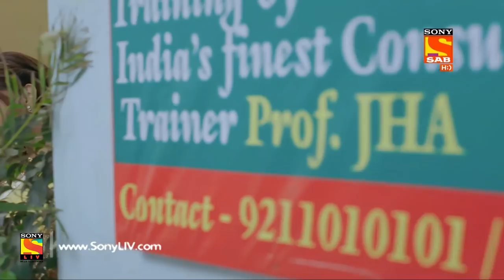Sajan Re Phir Jhoot Mat Bolo - Ep 151 - Full Episode - 21st December,2017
Episode 151:
Gyanchand tells Premchand that they are in trouble as Advocate Manshinde has seen Jai. Everyone meets in the Ameer ghar to plan something as Jaya decides to visit the company. Jai shocks everyone by telling that he has planned to close the company temporary till the issue gets solved. Will Jaya take back her case? Watch this episode to find out.

About Sajan Re Phir Jhoot Mat Bolo:
This story revolves around one of the richest families of south Mumbai, "the Chopra's". Balvir Chopra (Jaiveer's father) has a son Jaiveer Chopra (Balvir's son). Jenice Chopra (Balvir's daughter). Balvir is a successful businessman. He loves Jaiveer and can walk any mile for him. Balvir loved his wife Nita very much. She died. They both studied in Dehradun University. Balvir lied to her about his status. Later, when they came back to Mumbai, balvir planned to propose her by bringing her to a setup of a chawl that opened in his mansion, it was decorated like a mega celebration, media was around & that's when balvir revealed the fact that he comes from a rich family ""the chopra's"". Hearing this nita is overwhelmed, excited that the love of her life is not a poor guy.
Similarly, after many years balvir son jaiveer goes to london for further studies where he falls in love at first sight with jaya. He tells jaya that he is poor, he plans to surprise her the way her father surprised his mother. Meanwhile he comes to know that jaya and her father are the biggest haters of rich people because of their belief now if jaiveer tells jaya that he is rich, he is at the risk of loosing his love.